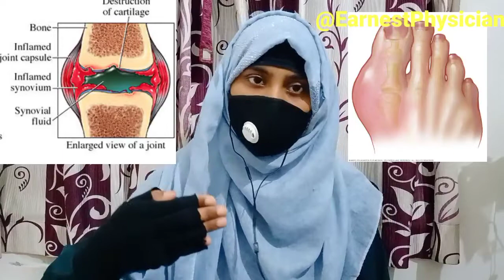natrum group in homeopathy | natrum group study hindi | Constitution and generals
🔴FOR natrum group in homeopathy natrum group study hindi+ DOCTRINE OF SIGNATURE OF nat mur @EarnestPhysician

⭕For **croton tiglium** homeopathy medicine in hindi | croton tig 30c uses & drug picture | @EarnestPhysician

⭕For easy understanding
angina chest pain | angina pectoris | angina chest pain in Hindi 👇

 ⭕For easy Cardiac Cycle, cardiac output, blood pressure regulation in hindi and many more topic visit this chanel👇

⭕for Cardiovascular disease in flow chart
easy explanation of topics in Hindi and chest pain and many more topics👇

      any topic could be suggested.